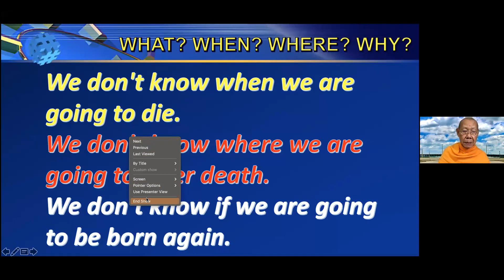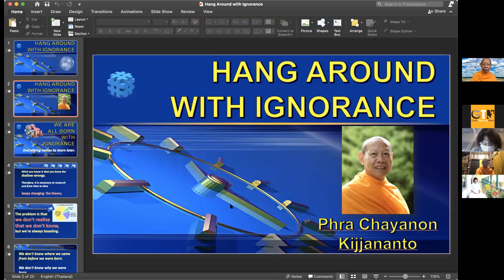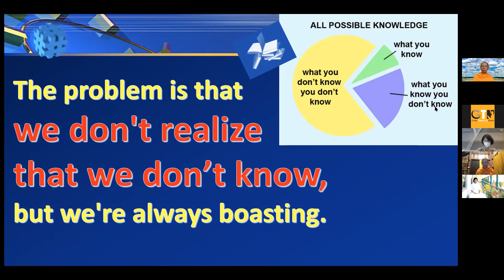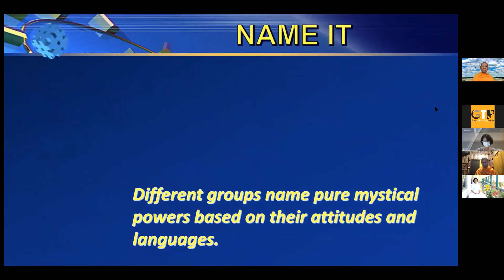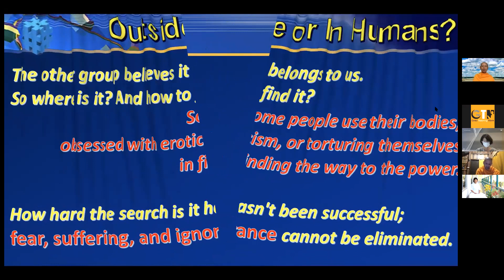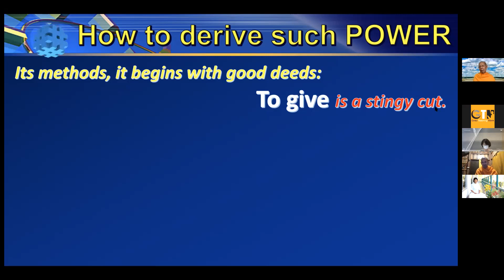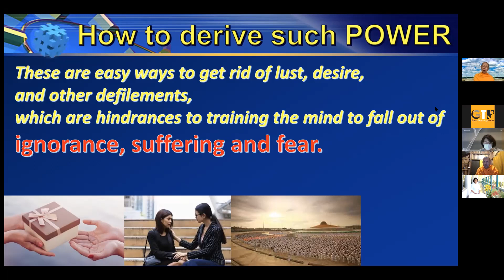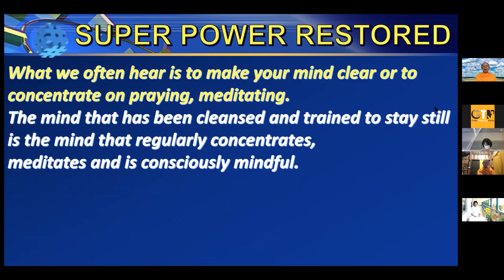Hang Around with Ignorance - July 28,2021 / Mind Journey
Mind Journey
Zoom & FB Live Meditation
July 28, 2021
Ven. Chayanon Kitjanandho
Topic: Hang Around with Ignorance

Leave your meditation time and experience on the comment or send it to us by filling this form